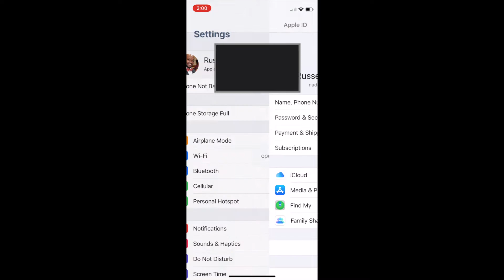How to cancel a subscription from Apple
How to cancel a subscription on your iPhone, iPad, or iPod touch